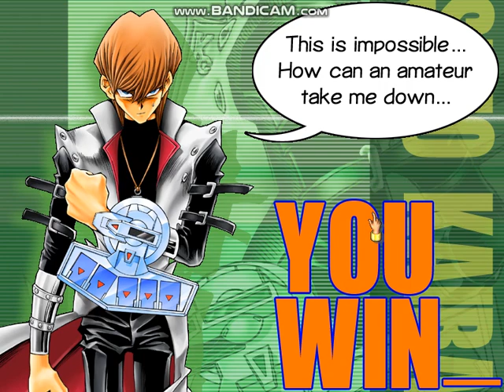GIANT RED SEASNAKE!! | Yugi-Oh! Power Of Chaos, Kaiba The Revenge #13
Link to my 2nd channel : BlackHotDisco